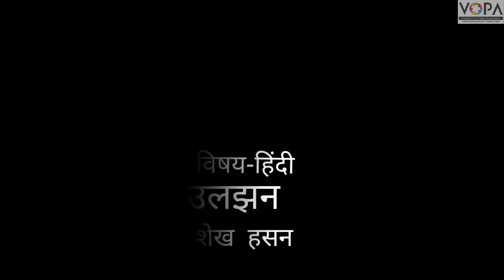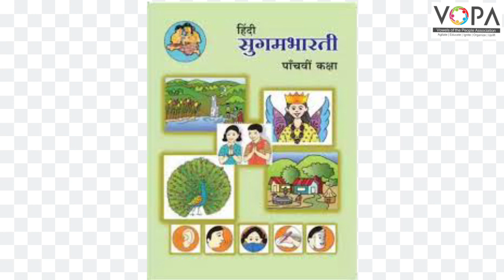5th | Hindi | Chap No 10 | उलझन | V1 | VSchool